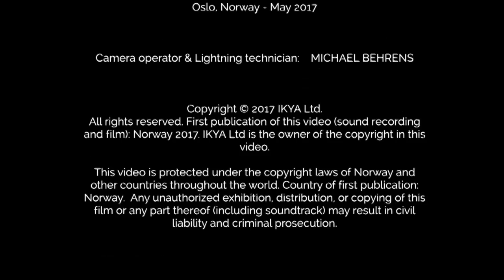IKYA Talks - Spiritual Hunger